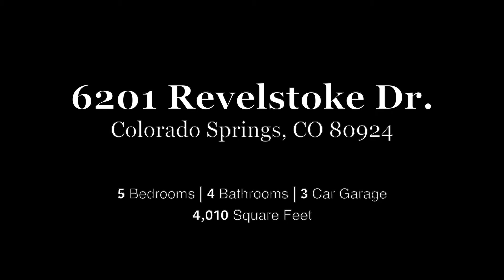6201 Revelstoke Branded